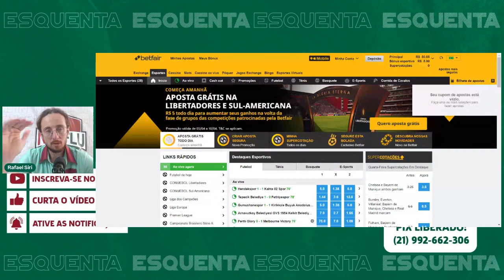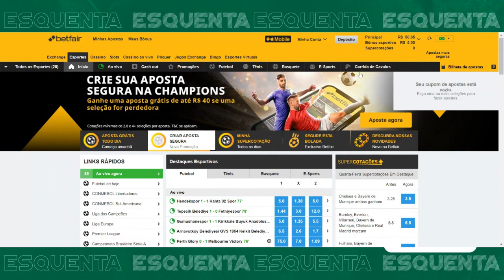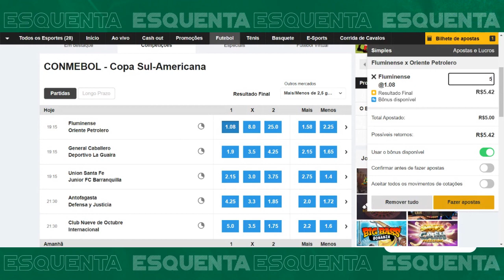UMA MUDANÇA? VEJA O PROVÁVEL FLUMINENSE CONTRA O ORIENTE PETROLERO NA SULAMERICANA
Baixe aqui o novo aplicativo do NETFLU!

O Fluminense estreia nesta terça-feira às 19h15 (horário de Brasília), em partida que acontece no Maracanã, diante do Oriente Petrolero (BOL). Embalado pelo título do Cariocão Betfair 22, o Tricolor espera estrear com o pé direito na fase de grupos da Copa Conmebol Sulamericana.

Rafael Siri traz no vídeo a provável escalação do Fluminense para a partida.